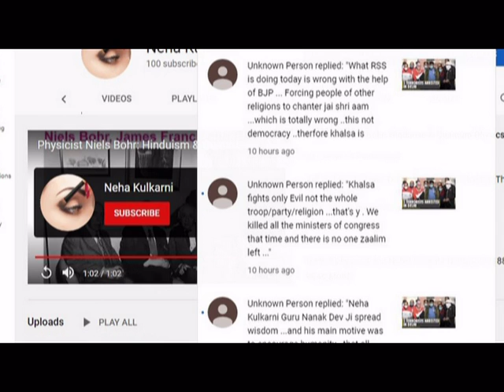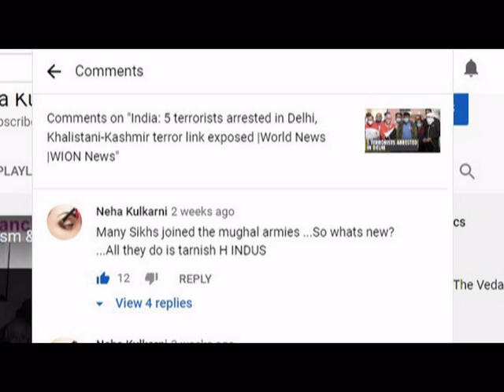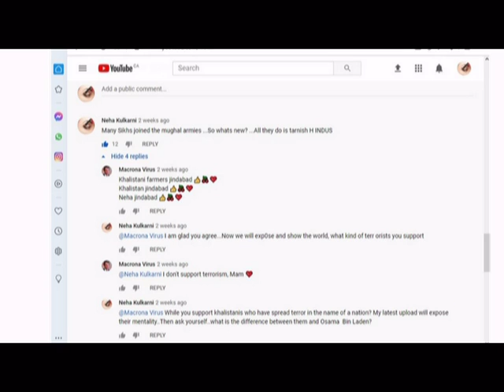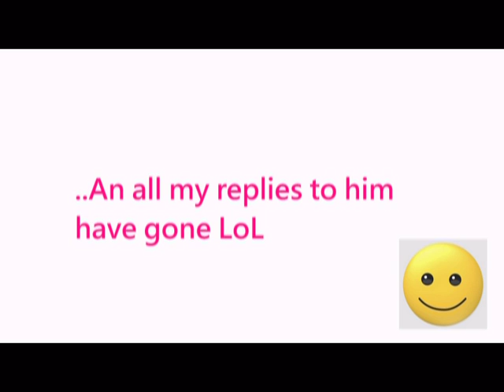Unable to refute: Sikh Guy runs off and deletes his own channel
In less than 24 hours, he ran off deleting his channel.. All comments gone. Comments can be seen n the notification tab only.